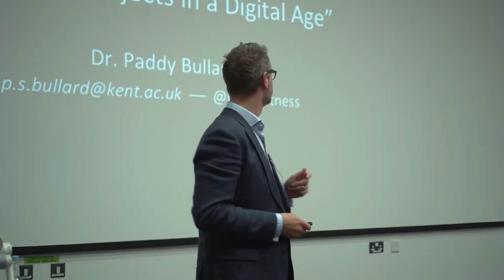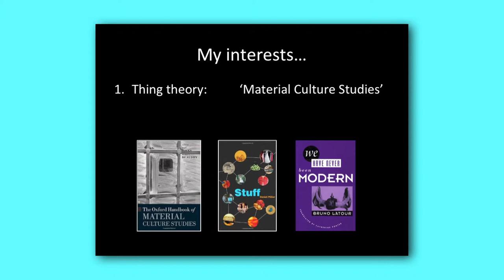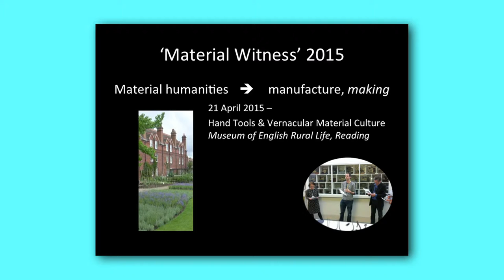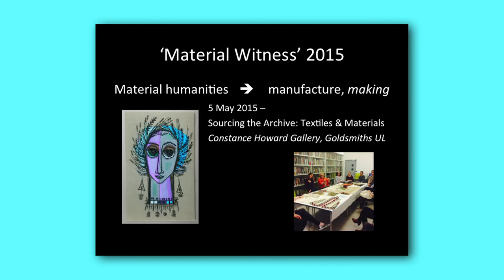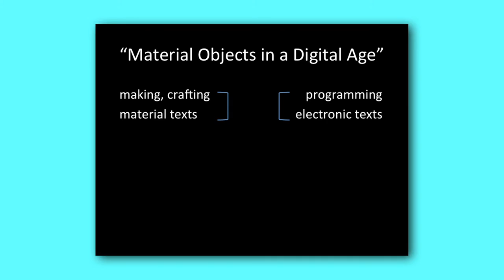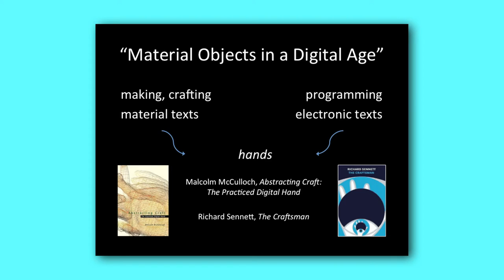Dr Paddy Bullard - Material Witness CHASE training programme